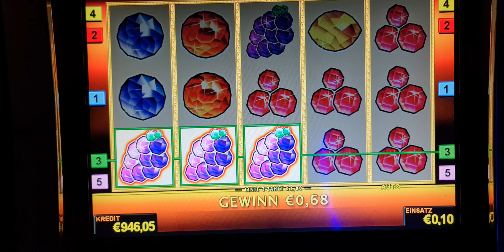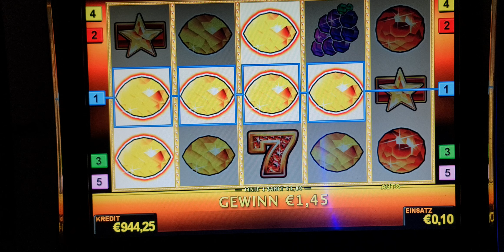Sizzling Gems ! #2 Euro Bet ! slot machine! Freispiele! novoline ! Big Win!